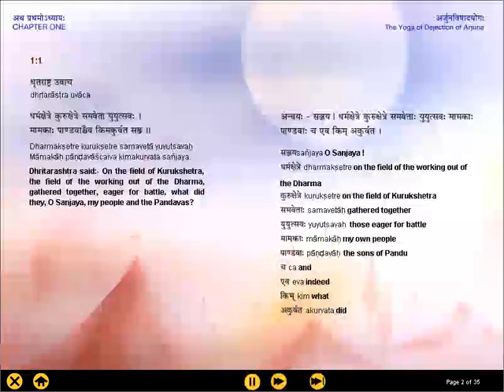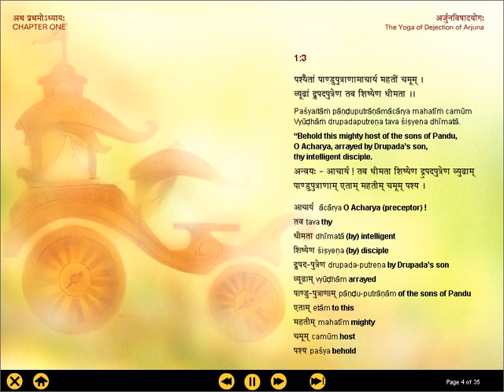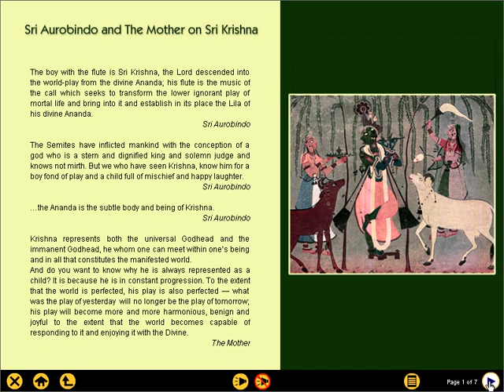Bhagwad Gita Preview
Preview of Bhagawad Gita CDROM by Sri Aurobindo Society